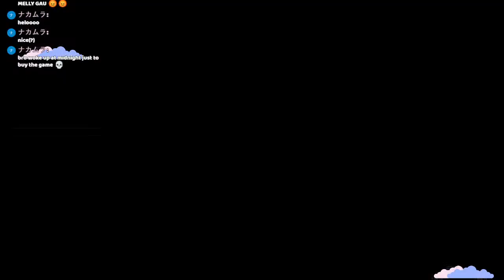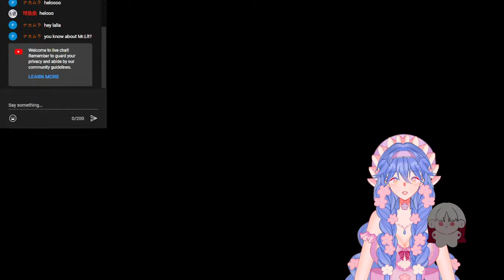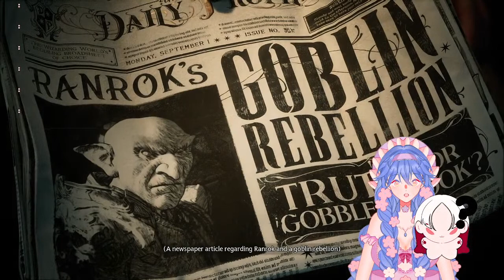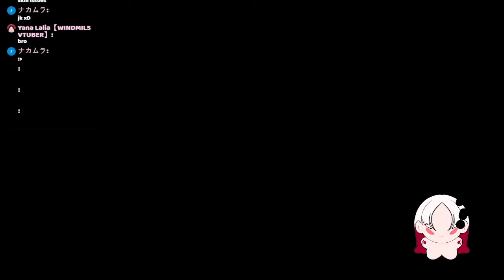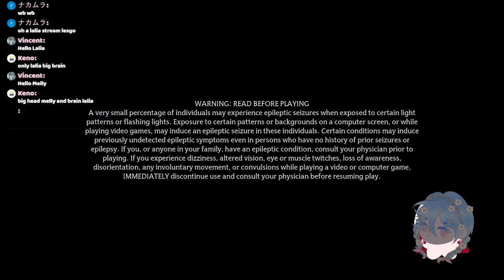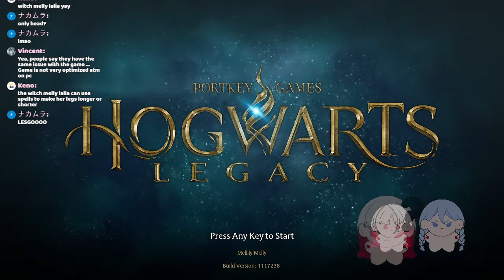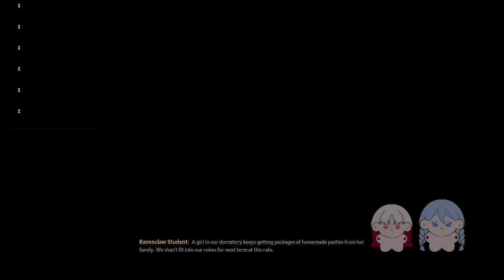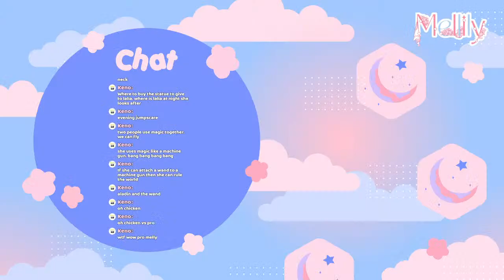【HOGWARTS LEGACY】WE WILL BE WITCHES AND WIZARD【 Mellily Melly | Windmils 】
I just bought the game in midnight and decided to cancel my tomorrow stream for today stream.

🌼 Viewer guidelines
1. Be respectful to other viewers and to Me.
2. No spamming, no backseating, no spoilers.
3.  Stay on topic in chat.
4. Only english and chinese is allowed because i don't understand other language.